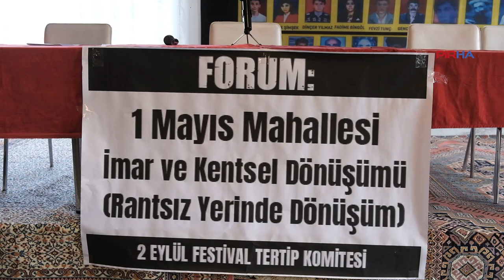'Rantsız Yerinde Dönüşüm' forumunda birlikte mücadele mesajı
1 Mayıs Mahallesi 2 Eylül Kuruluş Festivali’nin son gününde "1 Mayıs Mahallesi İmar ve Kentsel Dönüşümü (Rantsız Yerinde Dönüşüm)" başlığıyla forum yapıldı. Forumda, kentsel dönüşüme karşı birlikte hareket edilmesi gerektiği vurgulandı.